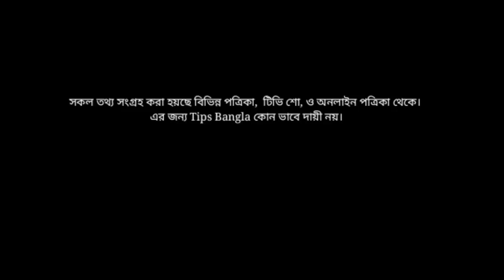গর্ভাবস্থায় সারাক্ষণ শুয়ে বসে থাকলে কি ক্ষতি হয় | গর্ভাবস্থায় ঘুম | Sleeping During Pregnancy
গর্ভবতীর সারাক্ষণ শুয়ে বসে থাকা কতটা নিরাপদ
গর্ভবতী অবস্থায় ঘুমের সমস্যায় কি করবেন তা জেনে নিন তাছাড়া গর্ভবতী সারাদিন শুয়ে-বসে থাকা কতটা নিরাপদ Pregnancy care tips bangla,
গর্ভাবস্থায় সারাক্ষণ শুয়ে বসে থাকলে গর্ভের বাচ্চার কি ক্ষতি হয়,গর্ভবতীর কত ঘন্টা ঘুমানো উচিত,
sleeping during pregnancy
গর্ভবতীর কত ঘন্টা ঘুমানো উচিত | sleeping during pregnancy